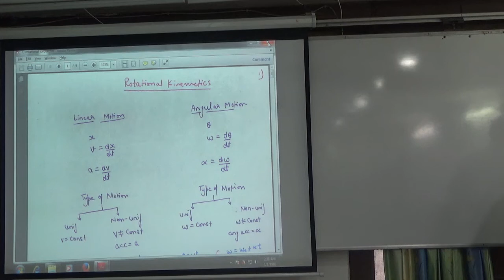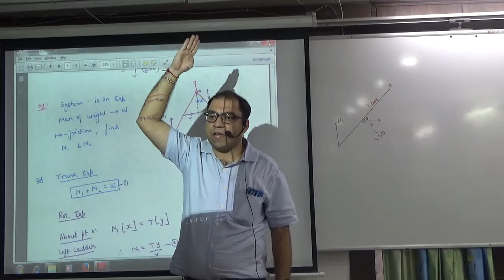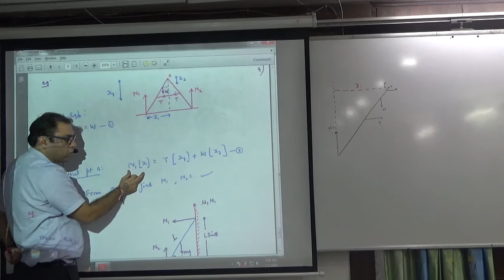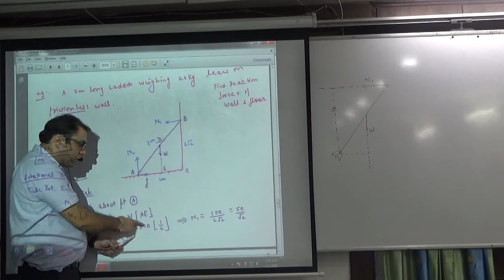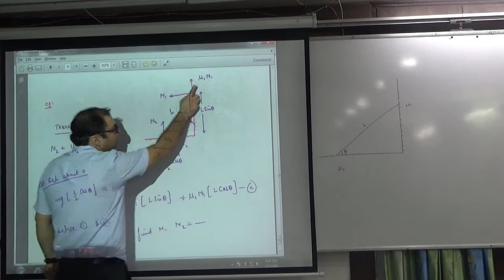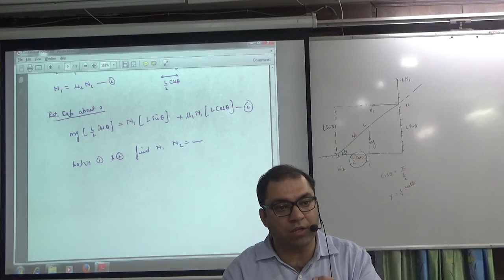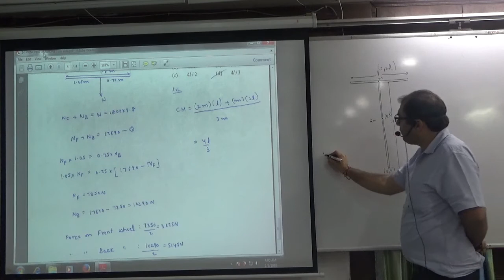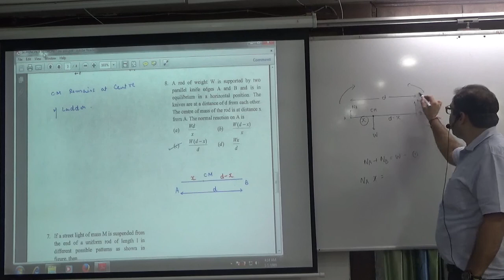2 moment of force Ladder Problem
2 moment of force Ladder Problem